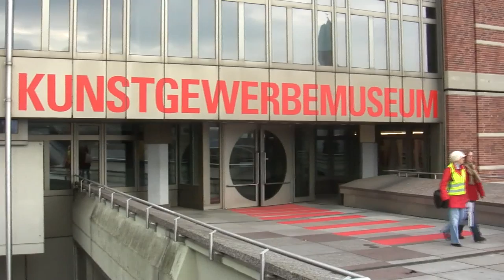Wiedereröffnung des Kunstgewerbemuseums in Berlin (re-opening of the Museum of Applied Arts)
Interview (in German) with architect Wilfried Kühn and impressions of the permanent collection of the Museum of Applied Arts in Berlin on the occasion of the re-opening on 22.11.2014... read more in German:

Interview mit Architekt Wilfried Kühn und Impressionen aus der Dauerausstellung des Kunstgewerbemuseums am Kulturforum in Berlin bei der Wiederöffnung am 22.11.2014.

Ein Methusalem will modisch werden: Das älteste deutsche Kunstgewerbemuseum gönnt sich eine Frischzellenkur. Die beschränkt sich auf kosmetische Eingriffe: Schicke Kleider in Höhlengängen, grelle Signal-Buchstaben und Räume im Raum – besser als nichts.